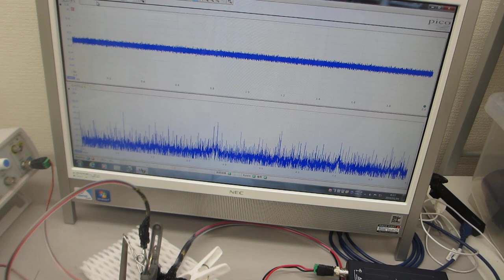超音波の非線形発振制御（超音波システム研究所）